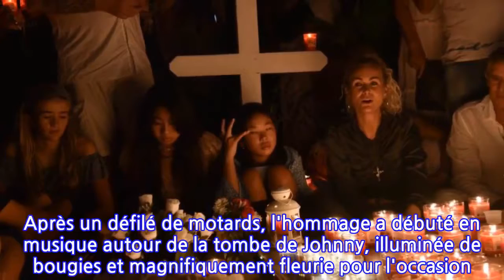Laeticia Hallyday Veillée hommage à Johnny, main dans la main avec Jalil Lespert